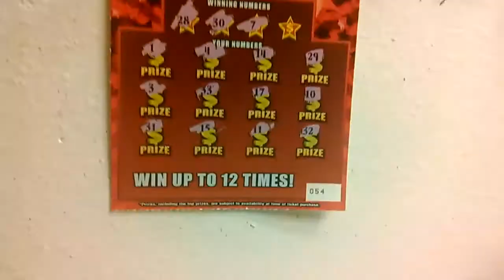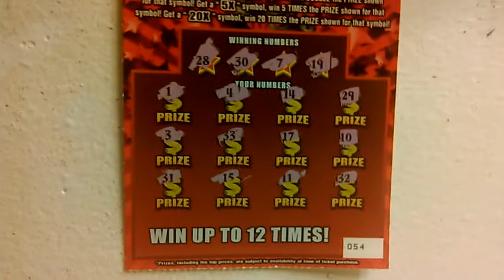Florida lottery scratchoff #2094